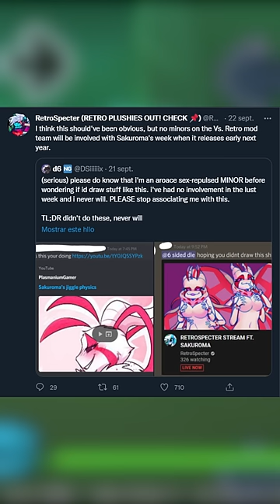EL MOD CON EL PERSONAJE MÁS POLÉMICO DE FNF (FRIDAY NIGHT FUNKIN)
POR QUE FUNARON A FNF
POR QUE CANCELARON FNF
LA RAZÓN DE LA FUNA AL MOD DE MONIKA HD FNF
FUNAS FNF
SAKUROMA POLEMICA
Aquí mi opinión.